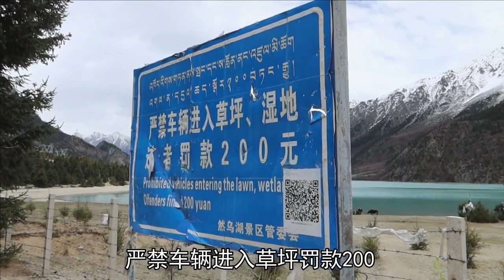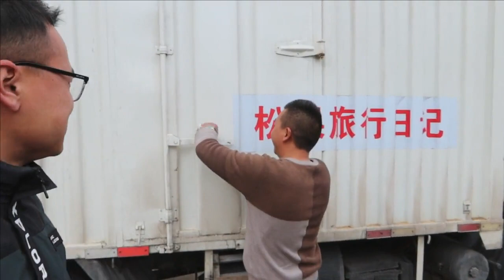帶著狗狗自駕西藏318國道，狗狗撩翻漂亮小姐姐，小夥看著羨慕的不行！| 九點探遊中國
帶著狗狗到318國道旁的絕美湖泊轉悠，沒想到它這麼受歡迎，直接撩翻了全場所有的美女小姐姐